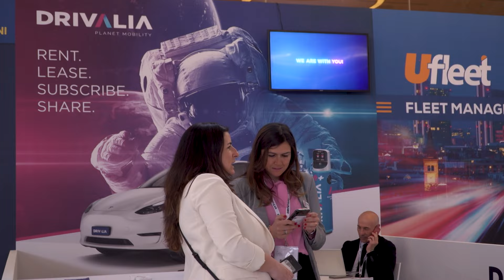Drivalia a Fleet Manager Academy Milano 2023